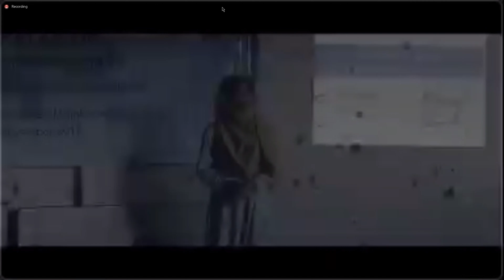HIGHLIGHT UKM EXPO 2021 DAY-2